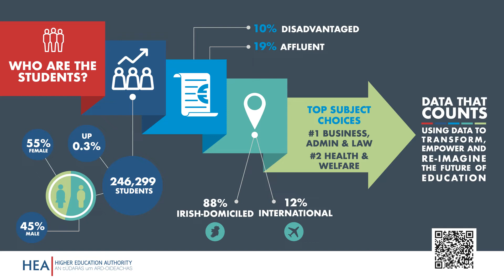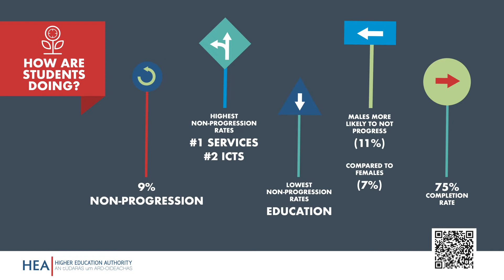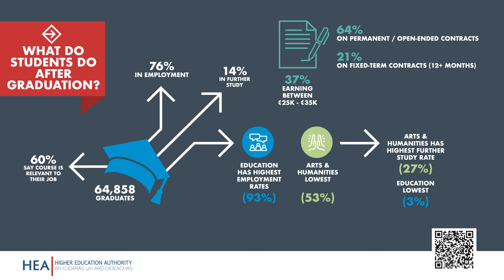Data That Counts: Using Data to Transform, Empower and Re-Imagine the Future of Education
Presentation by Janet Lau, Higher Education Authority (HEA)